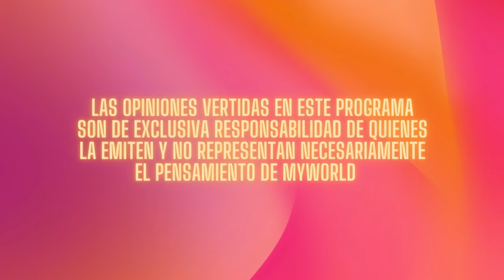QSR | HISTORIAS PARANORMALES - PRE HALLOWEEN - CAP2 T7 - MY WORLD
Bienvenid@s a My World, somos creadores de contenido +18, expresamos e informamos sin tabú, entregamos entretención sin excluir a nadie.

NUESTRA PROGRAMACIÓN SEMANAL ¡EN VIVO! :

ReyesDelDrama Miércoles 20:00 a 22:00 hrs @ReyesDelDrama@ reyesdeldrama

DirrtyPop Jueves 19:00 a 21:00 hrs con @dirrtypop.oficial

VHS jueves 21:00 a 23:00 Hrs con @Morgannelamorte

LasGansasYTodo Viernes 15:00 A 16:30 Hrs con @Cexarantonio @Luisteluiste

QueSucedeRealmente Viernes 19:00 a 21:00 Hrs con @PanshoSplash @Franco.cossioo @xikdani2 @chipii_a @byoshin.cl

Disfruta nuestra porgramación EN VIVO o velo cuando y como quieras siempre en nuestro canal de YouTube.